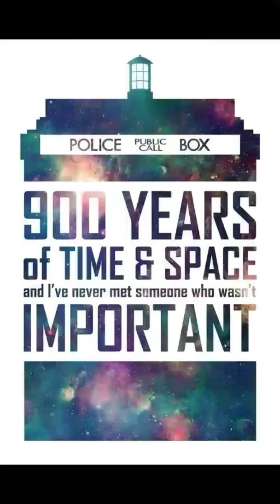I'M BACK IN THERAPY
Yes, the title is real. I'm back in therapy again, this time of my own volition. You see, I've been dealing with a lot of mental issues lately. Some that impact my ability to live the way I want. So I'm getting help and that's all there is too it.

I'm scheduled to go back in next week to do more paperwork, then off to see a therapist. It's gonna be weird for a while, but I'm happy that I'll be getting the help I need to function properly.  :)

This won't interfere with uploads if I can help it! I'll still post when I can.

With all that said: enjoy. ♥️ And I'm sorry it's a short vlog.